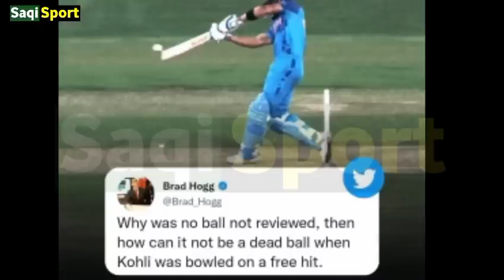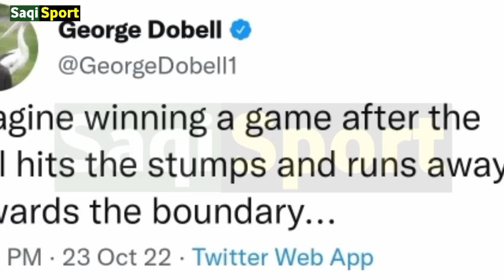ایک نہیں دو نہیں اندھے ایمپائر کی 5 بڑی بیمانیاں کوہلی کو 3 رنز مفت کیسے ہرایا گیا خود دیکھیں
“Bismillah-ir-Rahman-ir-Rahim”

1)This video has no negative impact on the original works (It would actually be positive for them)
2)This video is also for teaching purposes.

This Channel SaqSport All About Historical Dramaz + Historical Video Manage By
Muhammad Saqlain Saqi.

Jazzak ALLAH For Watching💗